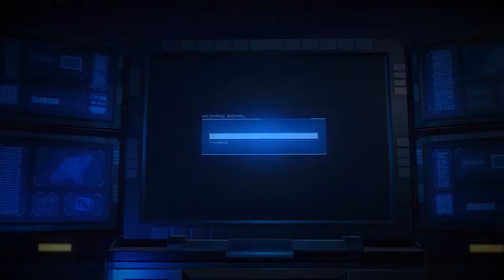Rigid Force Redux - Game Trailer - Nintendo Switch | AW57